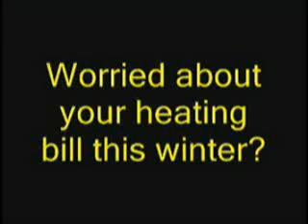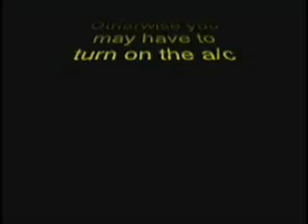Global Warming 3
Save on your winter heating bills